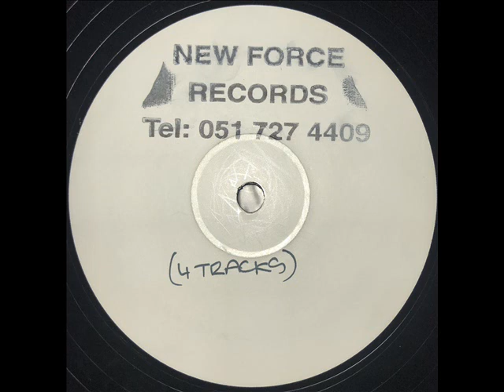New Force - Nightride